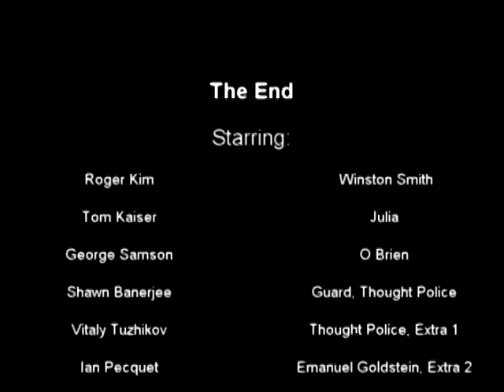1984 George Orwell Movie Trailer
movie trailer we made in english class senior year